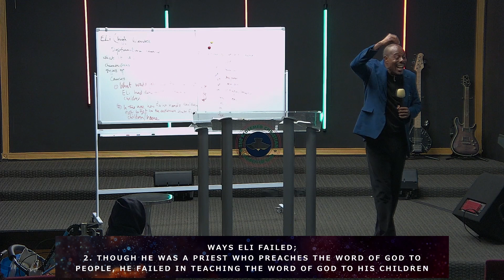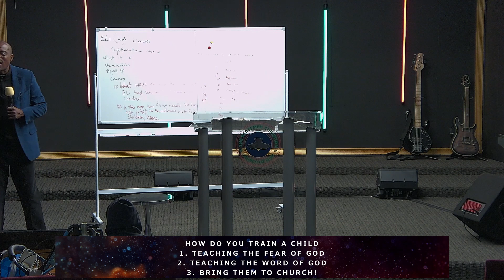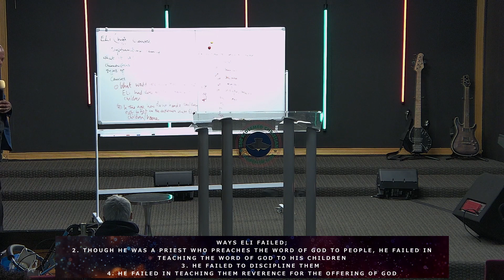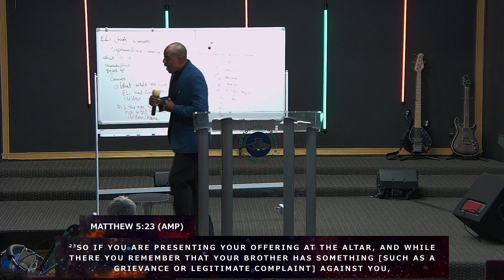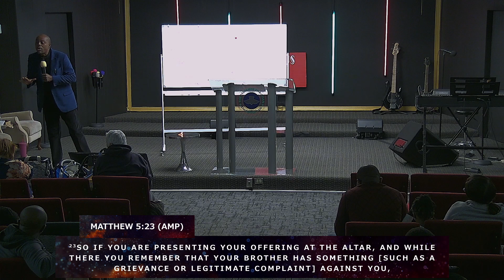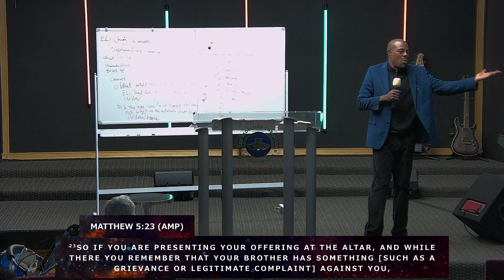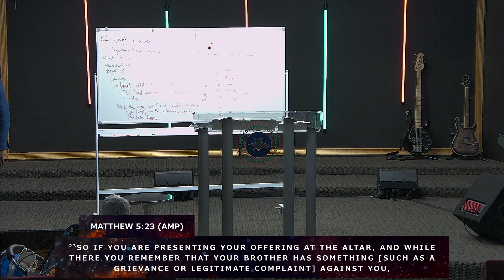A Life For God | Pastor Samuel Kayode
A case study of the lives of Eli and Samuel, their call and their walk with God.

A Bible Study session at RCCG Victory House Wichita KS.